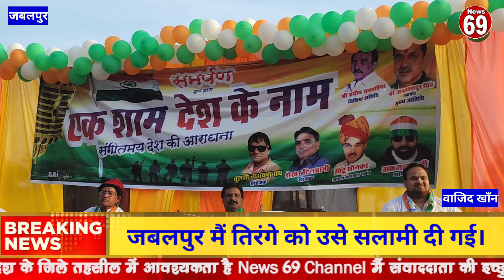जबलपुर मैं तिरंगे को उसे सलामी दी गई।